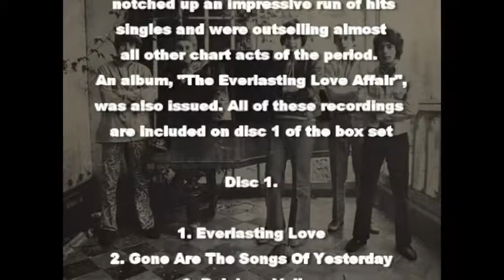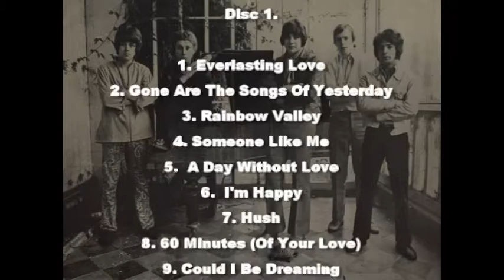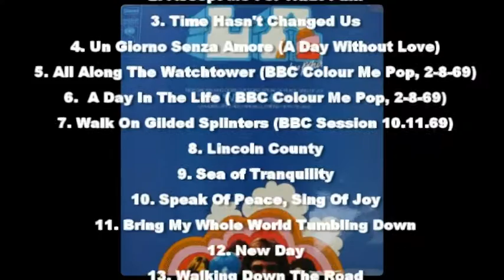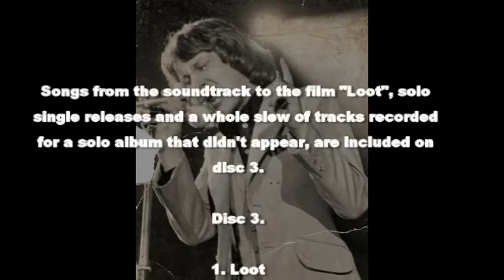Love Affair & Steve Ellis Box Set Promo - RPM Records RPMBXM526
RPM Records have compiled a 3CD box set of all the CBS recordings by The Love Affair and also Steve Ellis' solo material.  Available to buy from 29th June 2015.